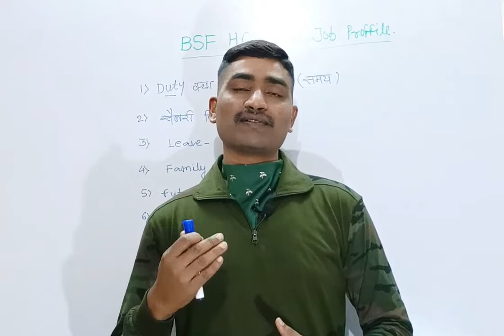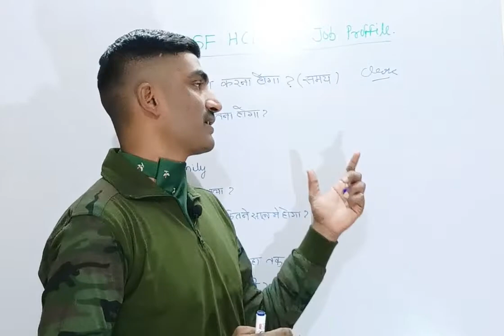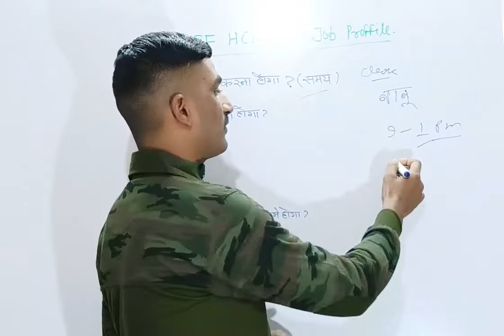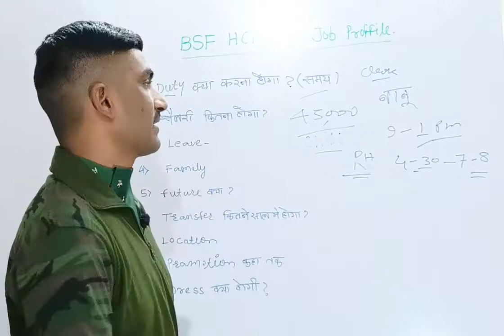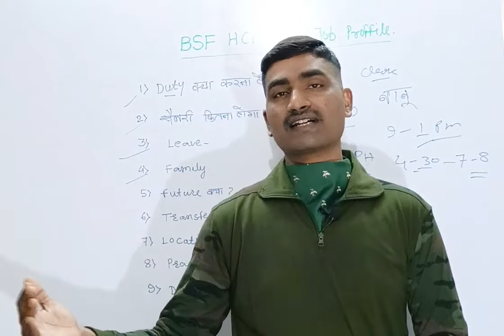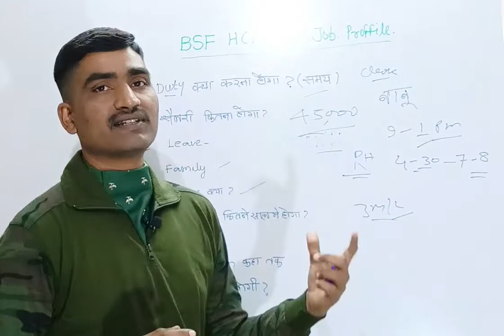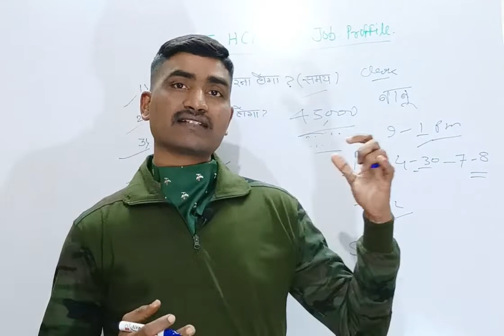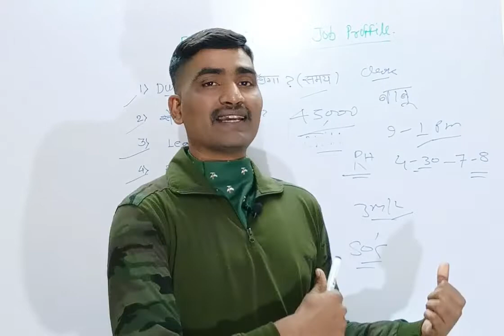BSF HED CONSTABLE MINISTERIAL JOB PROFILE 2022 | BSF HCM JOB PROFILE | bsfhcm bsfhcm/asibharti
bsf head constable ministerial bharti 2022 job Profile kya hai iske bare me maine bagane ki koshish ki hai asha karta hun apko pasand ayegi.

bsf HCM, bsf, bsf hcm 2022,

# bsf_hcm_exam_date_2022